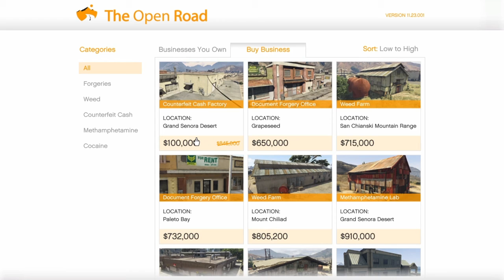Dealership Dilemma - GTA Funny Moments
Car noises, and just bad luck at the dealership